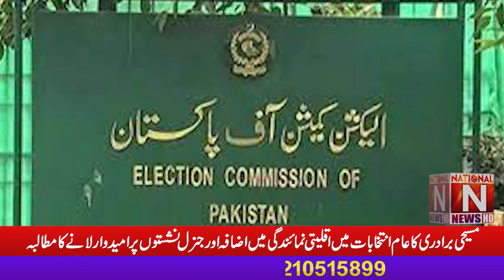Demand of the Christian community to increase the minority representation in the general elections.